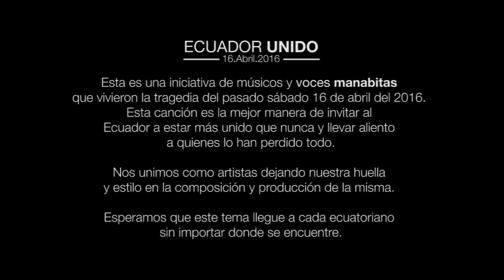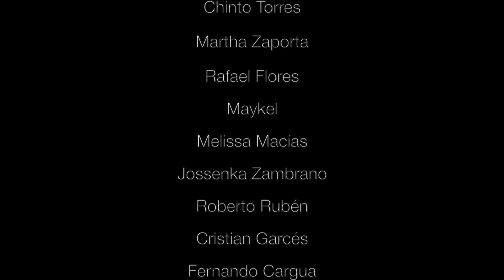HOMENAJE A MANABÍ LUEGO DEL TERREMOTO!!!!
Vídeo musical de homenaje a Manabí, en la voz de artistas Manabitas, hoy LAGABYTV ha querido rendir un merecido homenaje a esta hermosa provincia, que lamentablemente fue terriblemente afectada por el terremoto del 16 de Abril del 2016 en Ecuador, subiendo en su portal el video oficial de esta hermosa canción hecha por artistas manabitas, en honor a su provincia. Dios bendiga el Ecuador¡¡¡¡¡¡